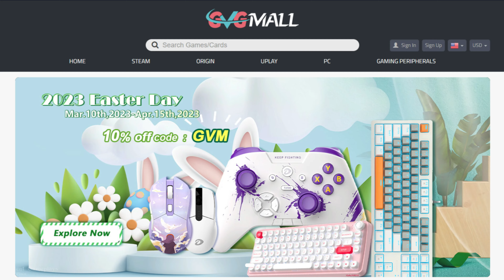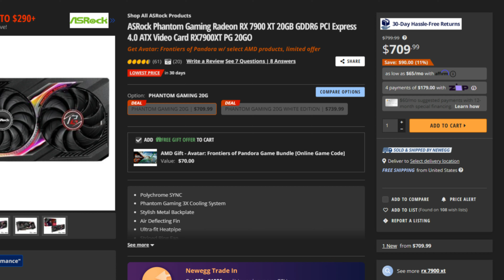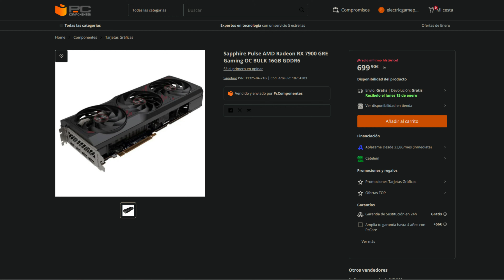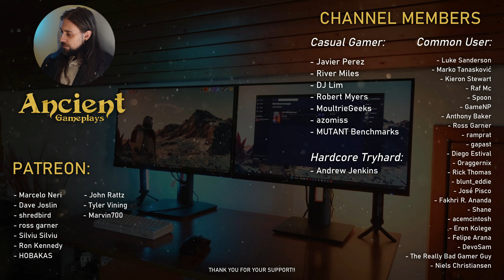AMD cuts GPU Prices!! RX 7900XT & 7900GRE coming down & More to come!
Today, bringing you the unboxing of the Sapphire AMD RX 7900GRE Pulse, that will be followed by more benchmark videos!

00:00 - Companies are not your friends
01:29 - RTX 4070 Super vs RX 7800XT & 7900XT
04:55 - Should you wait a bit more to buy your GPU?

06:16 - Conclusion
07:20 - Channel Members
07:42 - More Videos